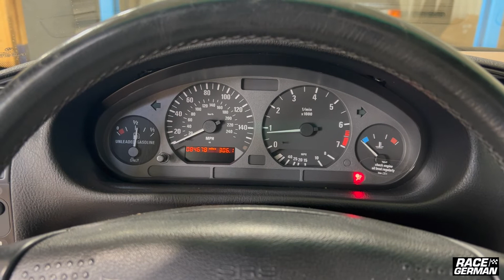1997 BMW 328i Cold Start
Cold start video of our 84k mile 1997 BMW 328i manual convertible.